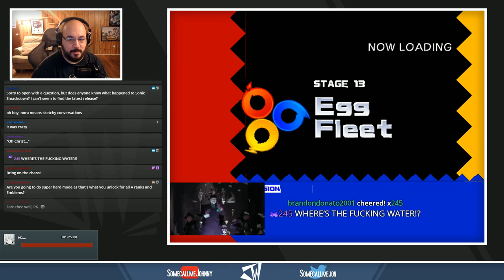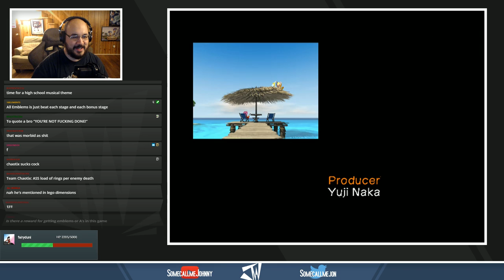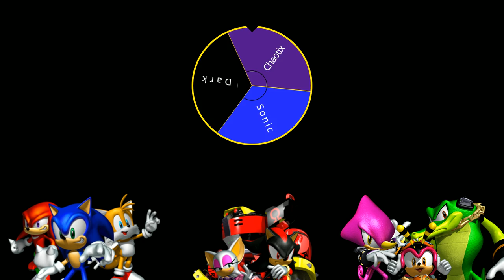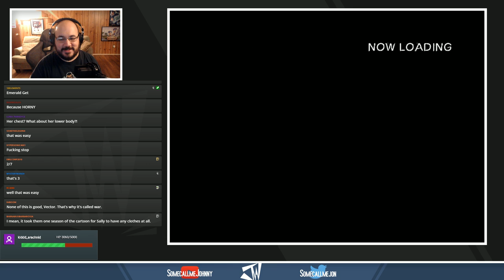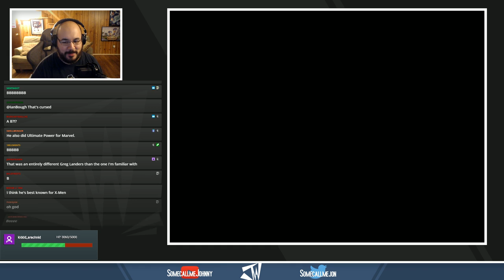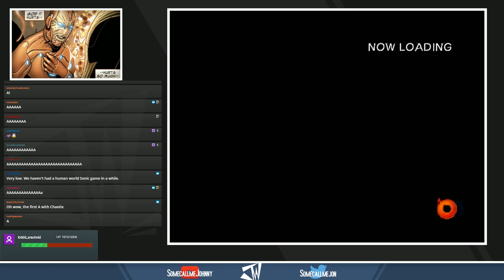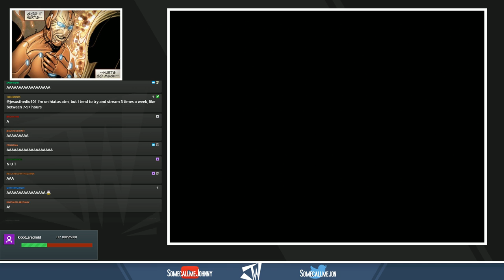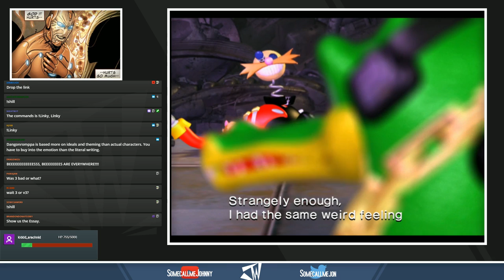Sonic Heroes (All Emblems) | Session #02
More emblems? More emblems. Let's continue the journey through fully completing 3D Sonic games. Not the biggest fan of Sonic Heroes, but going for everything? Not a fan of that at all! Let's do it.